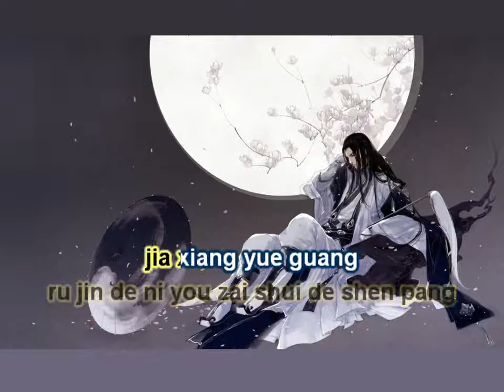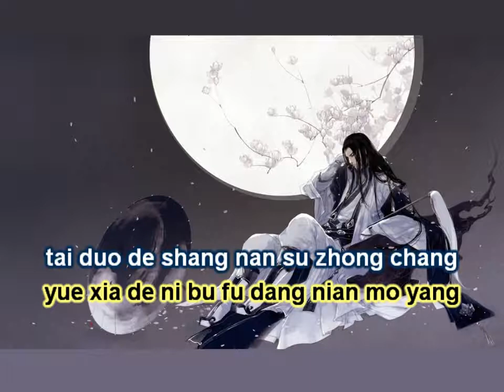[KARAOKE] Lư Châu Nguyệt - Hứa Tung | 庐州月 - 许嵩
[伴奏] 庐州月 - 许嵩